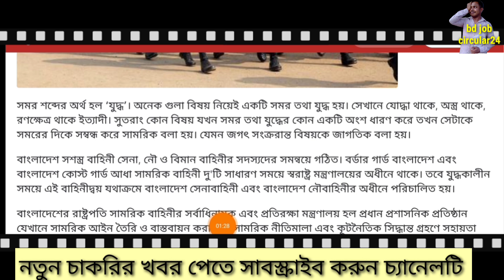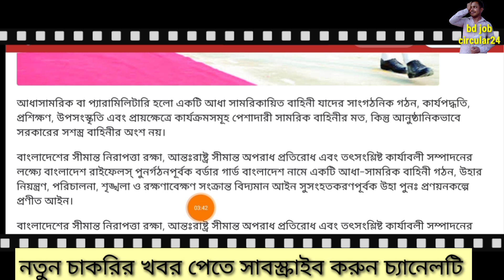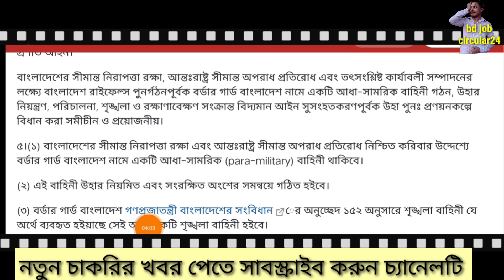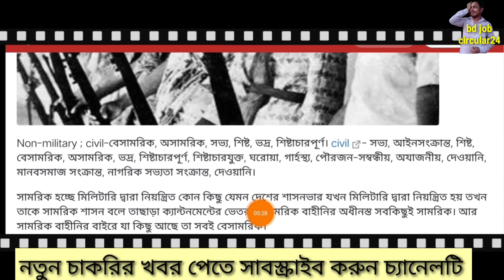বেসামরিক, অসামরিক,সামরিক বাহিনীর মধ্যে পার্থক্য কি? বিজিবি,কোষ্টগার্ড,পুলিশ কোন বাহিনী জেনে নিন।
আসসালামুআলাইকুম,
আর যাদের এই চাকরির বিজ্ঞপ্তি টি সম্পূর্ণ স্পষ্টাক্ষরে HD দরকার তারা আমার ফেসবুক পেইজে মেসেজ করলে,
আমি inbox য়ে দিয়ে দিব।
📺❤❤📺আসসালামুআলাইকুম,বন্ধুরা,
মূলত আপনারা চাকরি পিছনে দৌড়াদৌড়িতে সবাই ক্লান্ত। সে জন্য বিনোদন দেয়ার জন্য আমরা আপনাদের জন্য এই চ্যানেলটি খুলছি... vojon rosik mohon.
Bangladesh Navy job circular 2020 ( Civilian ) বাংলাদেশ নৌবাহিনীতে আবারো নিয়োগ বিজ্ঞপ্তি প্রকাশ2020. সরাসরি সাক্ষাৎকারে চাকরি. দুইটা সার্কুলার একসাথে নিচে দেখুন 👇👇
👮‍♂️Bangladesh Army job circular 2020(Civilian)আবারো সেনাবাহিনীর নতুন নিয়োগ বিজ্ঞপ্তি প্রকাশ 2020. প্রকাশ: 14/12 /2020। সম্পূর্ণ ক্লিয়ার বিজ্ঞপ্তি দেখতে নিচের লিংকে ক্লিক করুন👇 👇

👮‍♂️সেনাবাহিনীতে আবারো নতুন নিয়োগ বিজ্ঞপ্তি প্রকাশ 2020. প্রকাশ:11/12/20.Jirabo cantonment public school and college job circular. সম্পূর্ণ ক্লিয়ার সার্কুলারলি দেখতে নিচের লিংকে ক্লিক করুন 👇👇
👮‍♂️চাকরির ডাক পত্রিকাঃ- ১১ ডিসেম্বর ২০২০.

👮‍♂️সেনাবাহিনী সৈনিক পদে 2020 সালে লিখিত পরীক্ষায় কি কি আসতে পারে A টু Z জেনে নিন. 100% কমন👇
👮‍♂️সেনাবাহিনী সৈনিক পদে নিয়োগ 2020. কিভাবে আবেদন করবেন? আবেদনে ভুল হলে কি করবেন? বিস্তারিত জানুন এখনই👇
👮‍♂️Bangladesh Police job circular 2020. পুলিশের আবারো নতুন নিয়োগ বিজ্ঞপ্তি প্রকাশ. ক্লিয়ার বিজ্ঞপ্তি দেখতে নিচের লিংকে ক্লিক করুন?
👮‍♂️বাংলাদেশ সেনাবাহিনী সৈনিক পদে নিয়োগ বিজ্ঞপ্তি 2020 .প্রকাশ: 26/11/20.আবেদন শুরু;01/12/2020.  সম্পূর্ণ HD দেখতে নিচের লিংকে ক্লিক করুন video👇
👮‍♂️সেনাবাহিনী সম্পর্কে যাদের ধারনা কম তাদের জন্য সেনাবাহিনী সম্পর্কে এ টু জেড আলোচনা করা হলো এই ভিডিওতে .সেনাবাহিনীতে চাকরি পেতে আপনাকে সবচেয়ে বেশি সাহায্য করবে এই ভিডিওটি👇👇
 👮‍♂️দুই হাটু লেগে যাওয়ার জন্য সেনাবাহিনীতে যাদের চাকরি হয় না নিচের ভিডিওটি দেখলে সমস্যার সমাধান হবে👇
ধন্যবাদ.